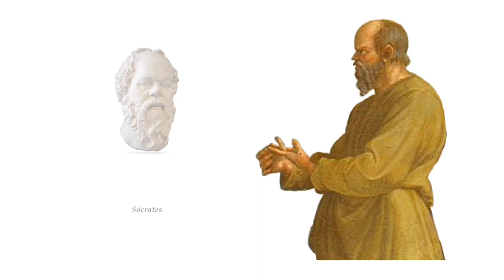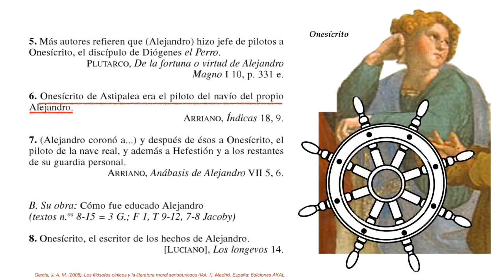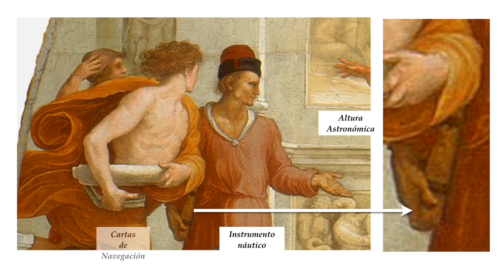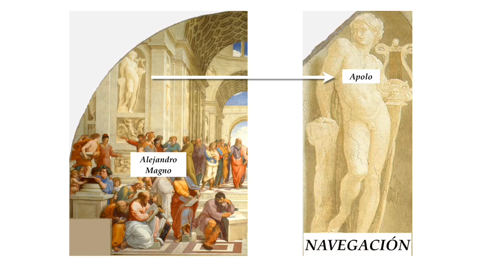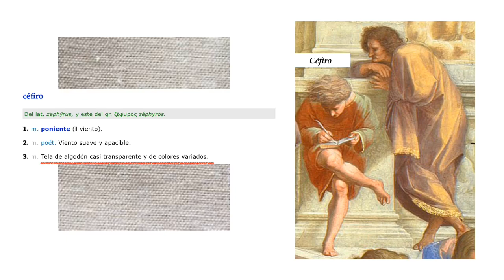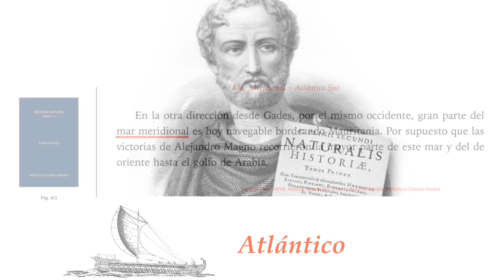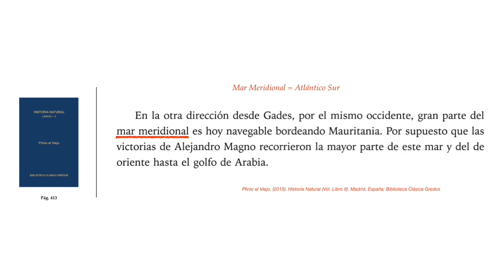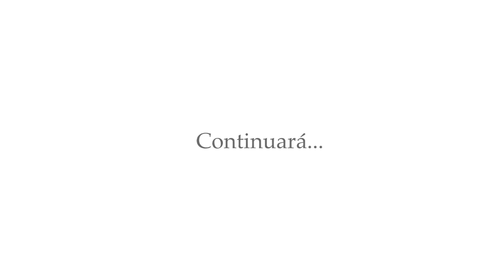LA ESCUELA DE ATENAS Y LA NAVEGACIÓN - II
Su relación con la Navegación.